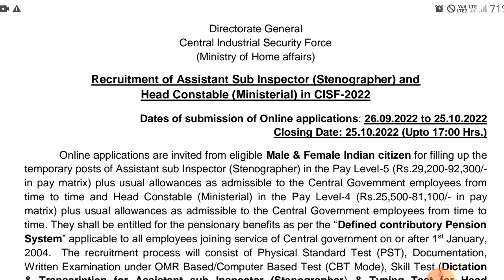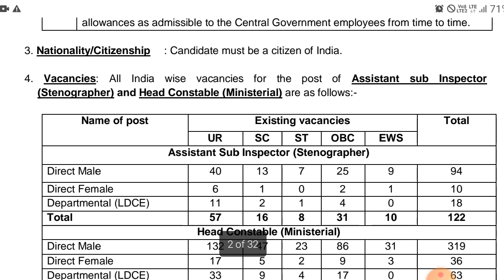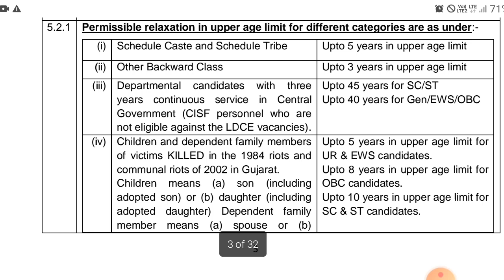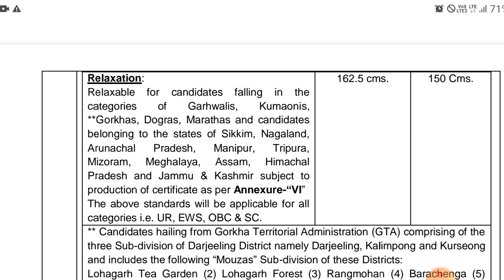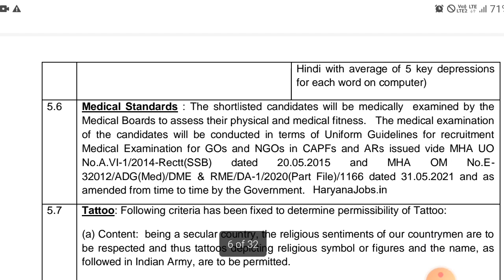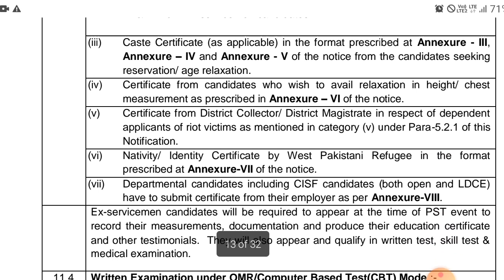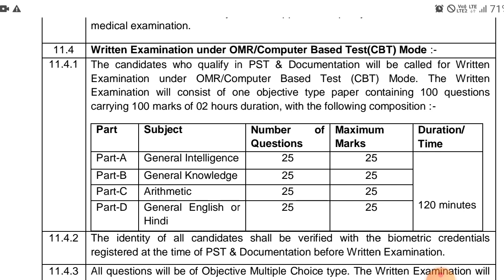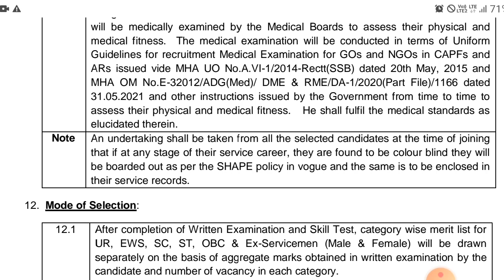CISF की सबसे बड़ी भर्ती | CISF Head Constable Recruitment 2022 | CISF HCM vacancy full details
CISF की सबसे बड़ी भर्ती | CISF Head Constable Recruitment 2022 | CISF HCM online form kaise bhare

is video humne aapko bataya hai. ki CISF kya hai. CISF kaise join Karen aur iska  selection process kya hota Hai. CISF mein constable kaise bane. CISF mein constable banne ka pura selection process humne is video mein bataya hai.

CISF kya hai

CISF kaise join Karen

CISF HCM vacancy full details

CISF mein constable kaise bane

CISF ki bharti kaise hoti hai

CISF selection process 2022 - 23

CISF me age limit

CISF 10th pass vacancy 2022

girls CISF mein kaise jaye

CISF me girls kaise jaye

ladkiyan CISF mein kaise jaye

female CISF ko kaise join Kare

female CISF mein kaise jaye

CISF ka Kya Kam hota hai